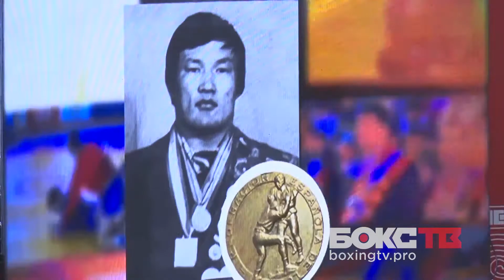Монголия Близкая и незнакомая часть1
Поездка на чемпионат Азии по Самбо с Александром Игнатовым